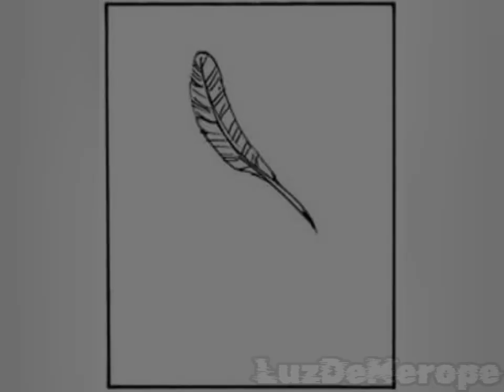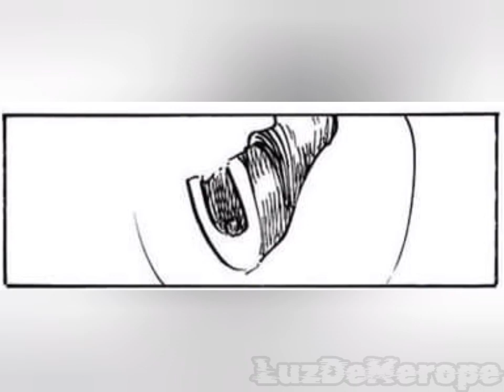Mokushiroku no Yonkishi #131 La aparición de Bertolepe el caballero verde y Anghalhad regresa